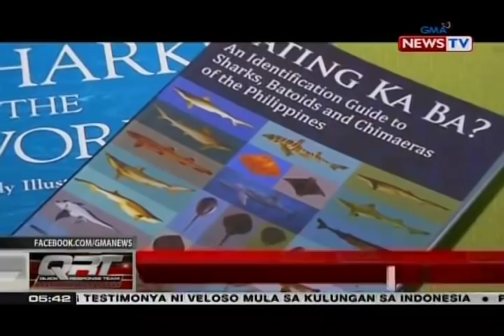QRT: Great White Shark, natagpuang patay sa baybayin sa Aurora